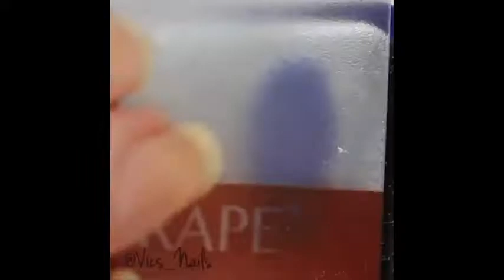New Nail Art 2017 | The Best Nail Art Designs Compilation | June 2017 #5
Ombre Nail Art, Chrome/Mirror 2Color Fade - Step By Step Tutorial, Galaxy Nails - Step by Step Tutorial, Mermaid Tails Nail Art, ICY WEDDING SPIRAL ACRYLIC NAILS. Purple Jewel Acrylic Nail Art Tutorial. Rose Acrylic Nail Design Tutorial. How To Create A Competition Nail. French Fade / Baby Boomer Almond Acrylic Nails. Marble Hand Painted Nail Art. Nail Art Compilation - Best Of 2016. Nail Art Compilation November. Nail Art at Home, Easy No Water Marble Tie Dye Nail Art Tutorial. In Depth Skittle Tutorial (Easy Nail Art Designs!) HOW TO: New Year's Eve Nail Art, New Years Nail Art | Freehand DIY. Perfect nails for New Year's Eve: Dress inspired nail art tutorial, Nail Art Tutorial | New Years Eve FIREWORKS Nails | NYE Party nail art design! Snowflake Glitterstorm | Christmas/New Years Nail Art, Nail Art Designs for New Years/Christmas Holidays, Ombre Nail Art